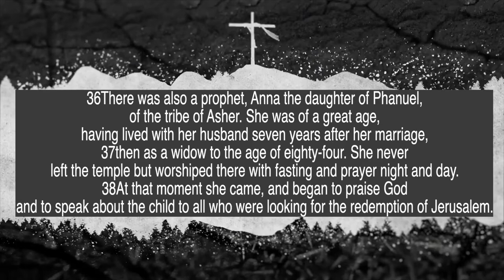The Way Berkeley Presents: Keep On Praying On Purpose by Pastor Donna Battle.